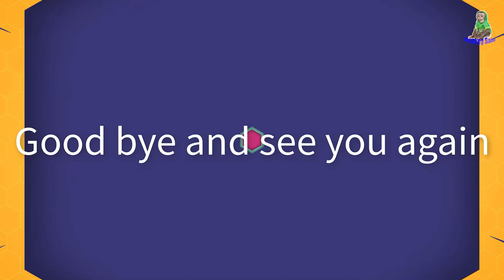Happy Monkey swimming underwater with ducklings & puppies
Hello everyone what a wonderful day today Sam boy & Asher with the ducklings and puppies swimming together happily in the pool, how wonderful and happy